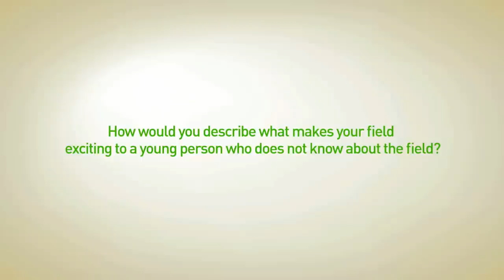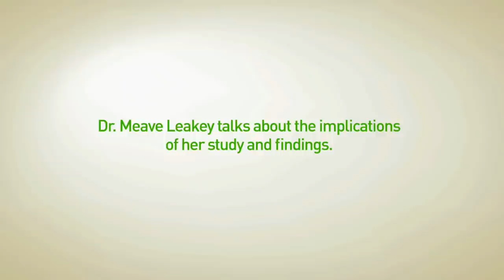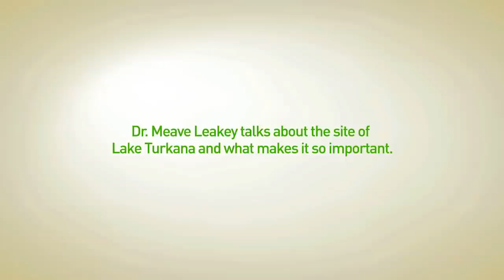My Life In Science: An Evening with 'Meave Leakey' at ADU